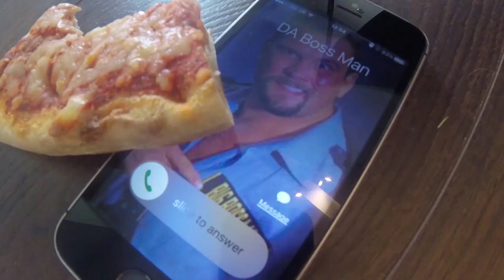The Melbies - Rest In Pizza (Official Music Video)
Rest In Pizza! The third single and music video from The Melbies, then called Melisandre's Beaver. In the before times.

From the album ‘If Only We Were Serious’.
Tune by The Melbies. Recorded at Magpie Studios Kent in Early 2018. Mastered by Pete Maher.

Starring Rob as the big fat bastard, Mac as the idiot with a pizza strapped to his face and Dwanny as the pizza chef. Also starring Star Pizza owner and Maisie as the giant beaver. Safe.

Video directed by Sam McNamara